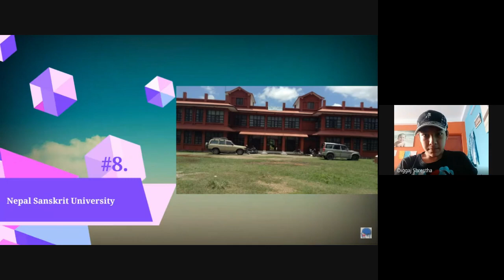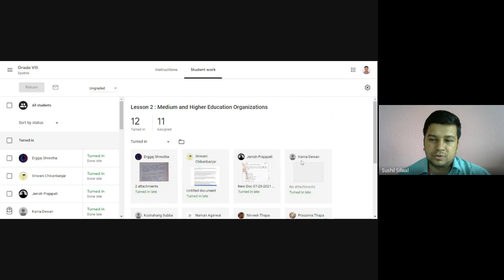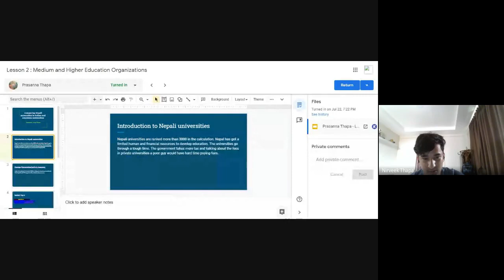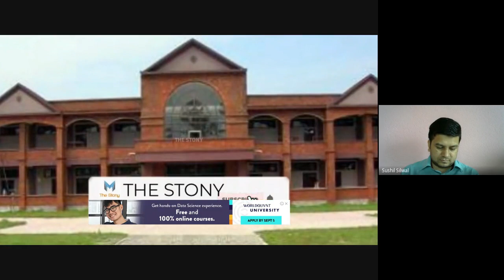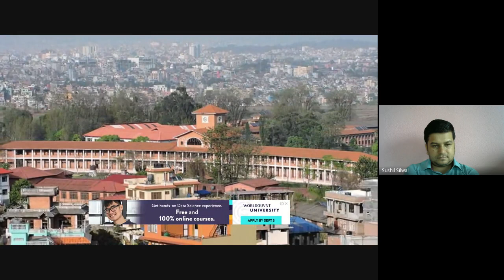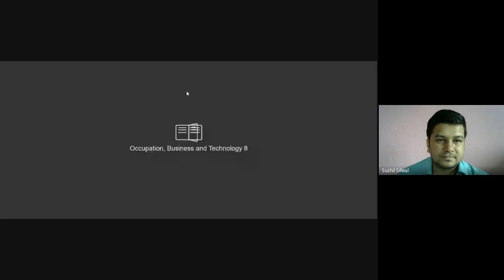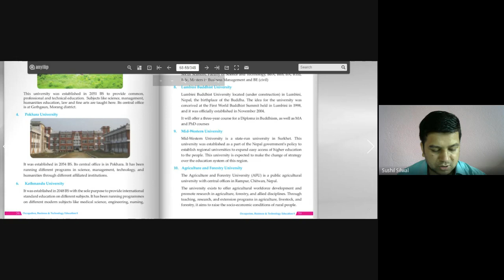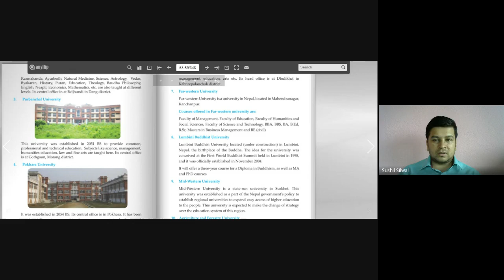Universities in Nepal